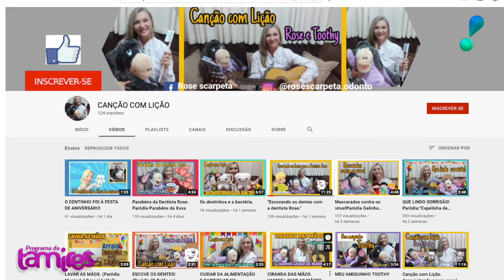Canção com Lição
Nessa entrevista a Dentista Rose contou para nós de como iniciou o projeto Canção com Lição, vem ajudando escolas e crianças em suas Higienização Bucal